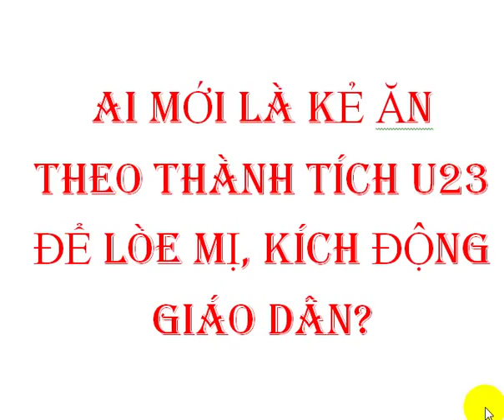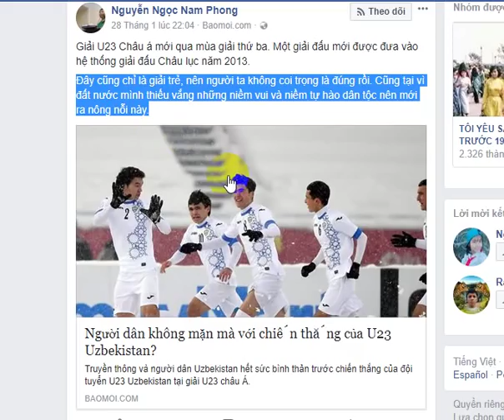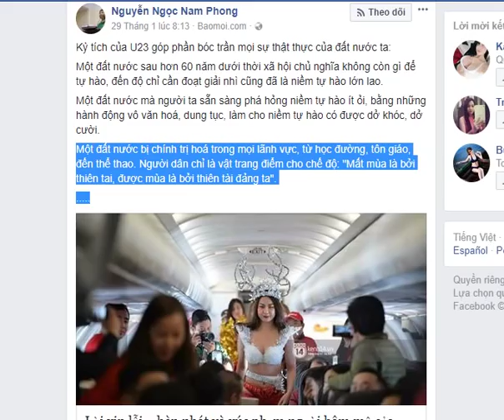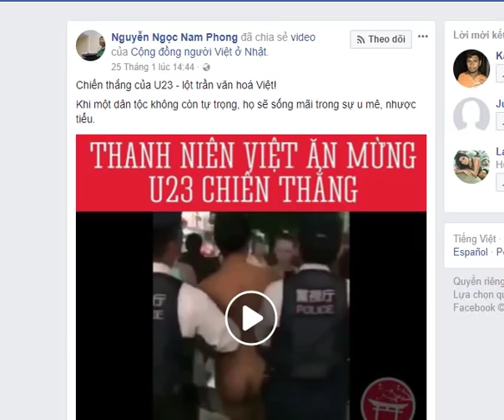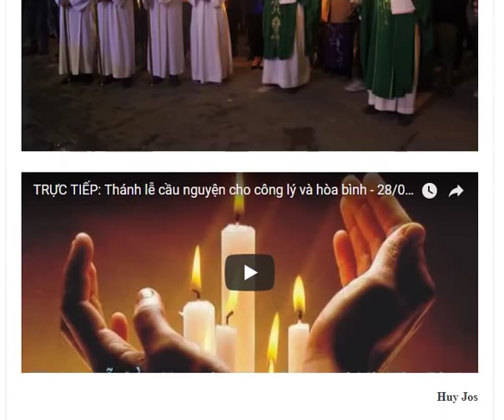Nguyễn Ngọc Nam Phong: Ai mới là kẻ ăn theo thành tích của U23 để lòe mị, kích động giáo dân?